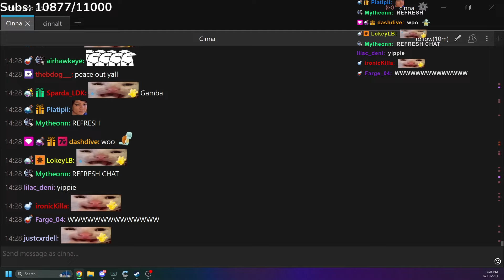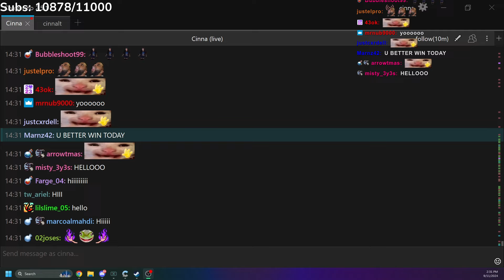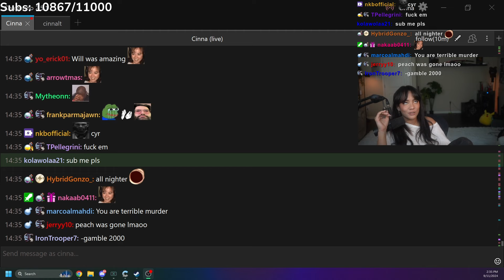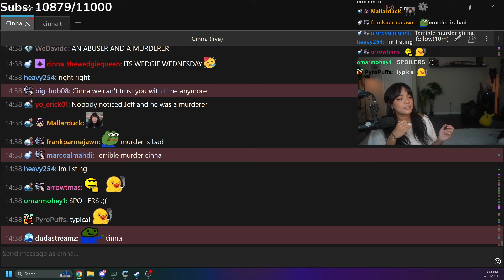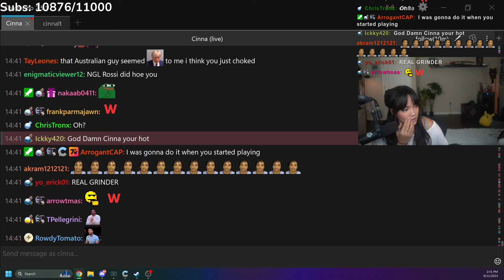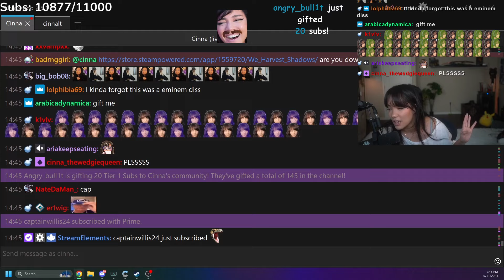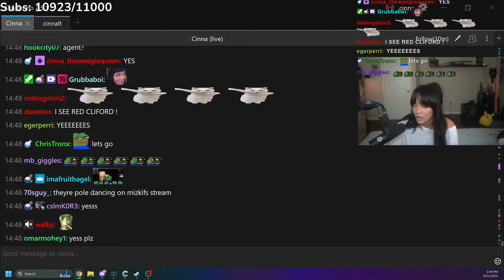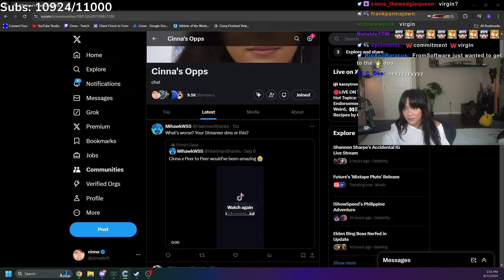OTK EVENT RECAP TWITTER COMM FINAL DAY WE BLOCKED THE UPDATE playing on 1.13 ONLY (9-11-2024)